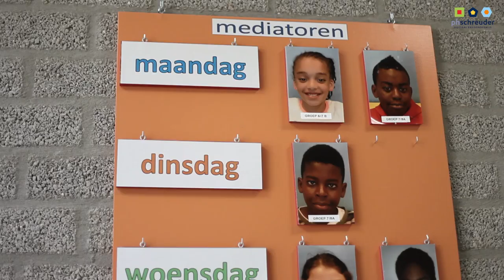P.H. Schreuderschool - Rondleiding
Basisschool
Hendrick Goltziusstraat 5, Den Haag
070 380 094